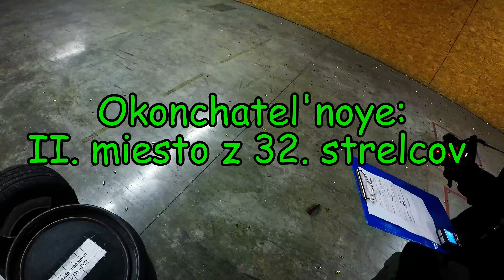5 kolo Zalubica 2017